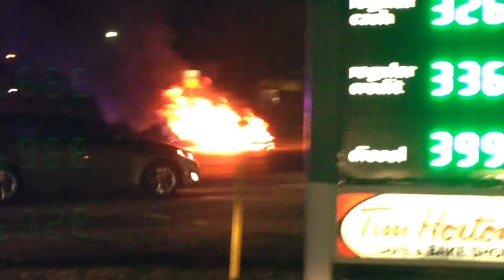Detroit Car Explosion